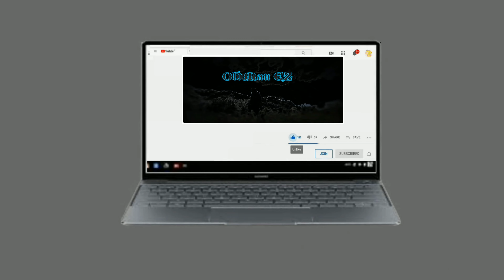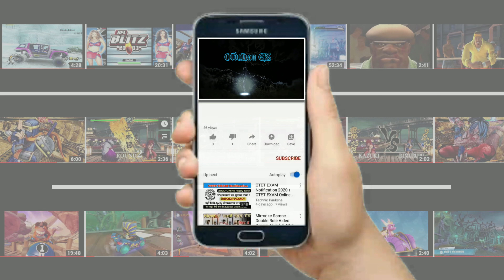GOKU & VEGETA vs GREAT SAIYAMAN & ANDROID 19 (Super Hard) DRAGON BALL: Sparking! ZERO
DRAGON BALL: Sparking! ZERO has an incredible number of playable characters, each with signature abilities, transformations and techniques. Unleash the fighting spirit within you and take the fight to arenas that crumble and react to your power as the battle rages on.
Initial release date: October 7, 2024
Platforms: PlayStation 5, Xbox Series X and Series S, Microsoft Windows
Genres: Fighting game, Adventure game
Developer: Spike Chunsoft
Publishers: BANDAI NAMCO Entertainment, Namco Bandai Games America Inc.
Series: Dragon Ball Z: Budokai Tenkaichi